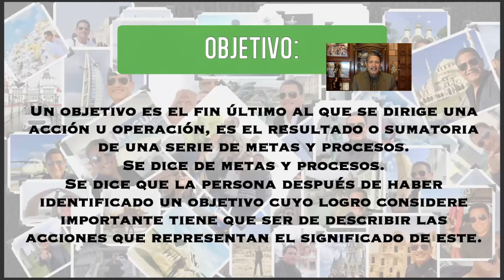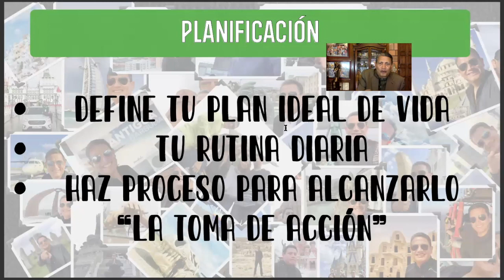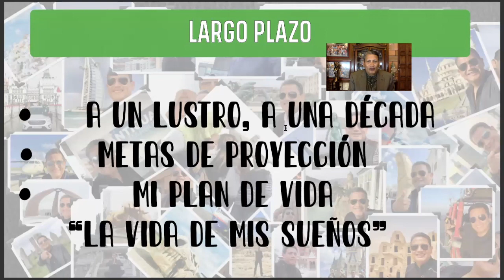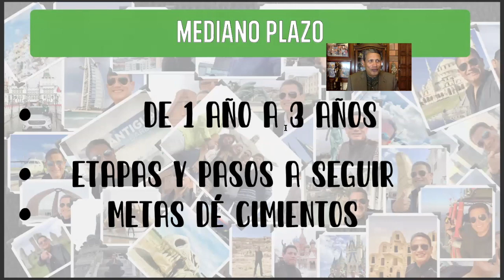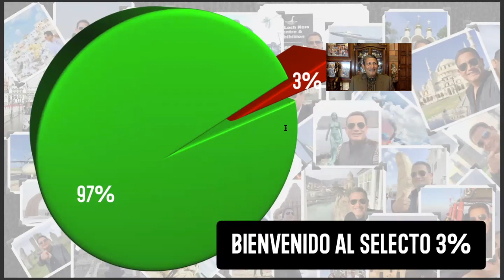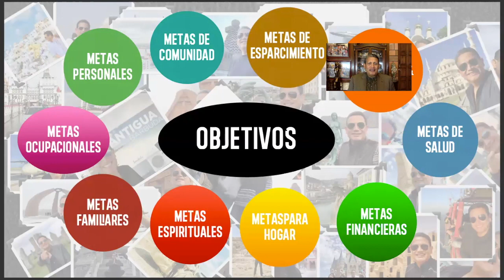Metas & Objetivos - Rudy Carpinteyro